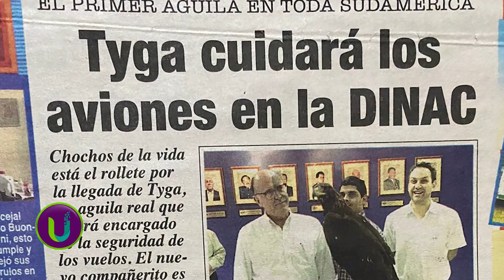Raúl Palacios en Únicos!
¡Se viene otra imperdible edición Únicos! ✨👏
Este domingo estará con nosotros el artista multifacético Raúl Palacios.

⏰Desde las 21 hs.